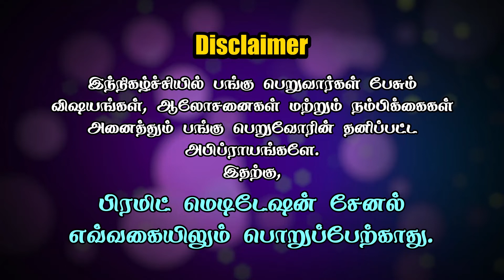Spirituality Does Not Need Books || Day 02 || Prasanthi || My journey with Patriji || PMC Tamil Live